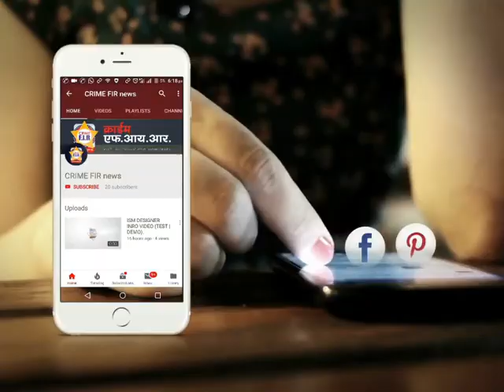सय्यद इरशाद अशरफी राष्ट्रीय अल्पसंख्यांक संघटनेत मंत्री पदी नियुक्ती..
सय्यद इरशाद अशरफी राष्ट्रीय अल्पसंख्यांक मागासवर्गीय वर्ग संघटनेत राष्ट्रीय संघटना मंत्री पदी नियुक्ती

सय्यद इरशाद अशरफी यांची राष्ट्रीय अल्पसंख्यांक मागासवर्गीय वर्ग संघटनेत राष्ट्रीय संघटना मंत्री पदी नियुक्ती

marathi news
24 taas live
zatpat evening
superfast news
rokthok